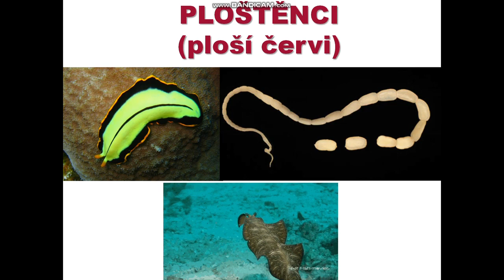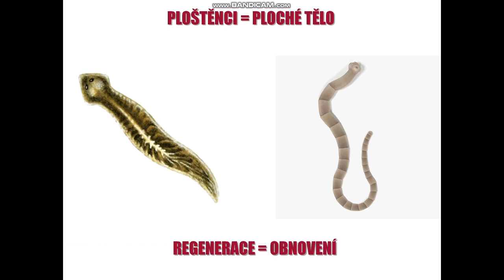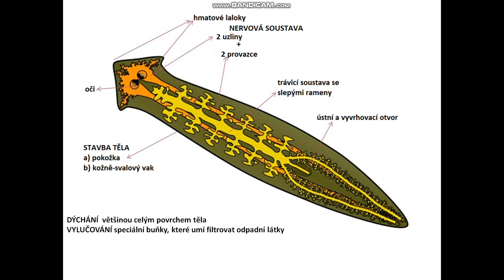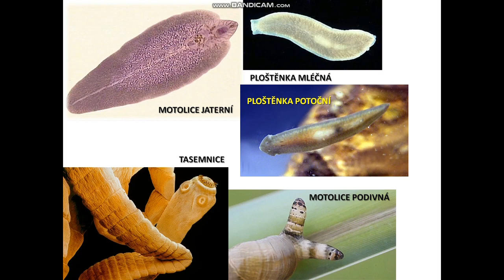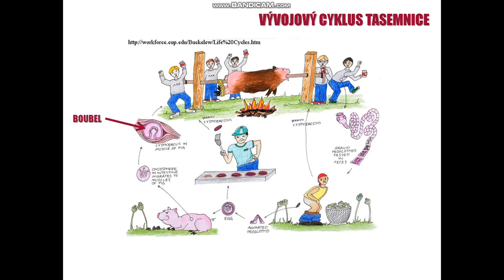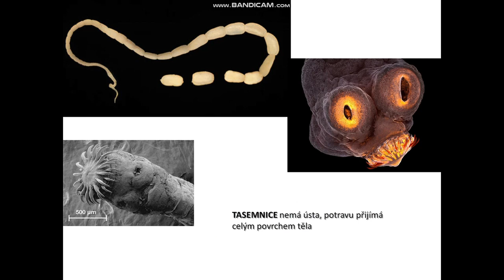Ploštěnci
Ploštěnci, domácí výuka pro žáky ZŠ Máj I (6.tř)
učebnice str. 8, 62 a 72
doplňující videa: